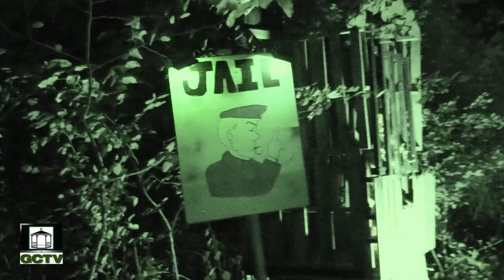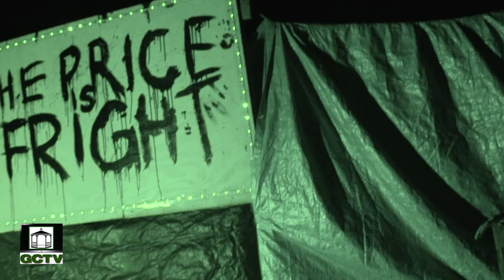Grafton Lions Forest of Fear 2024